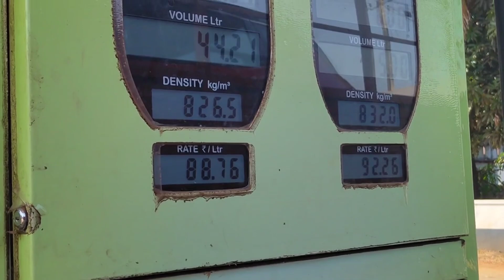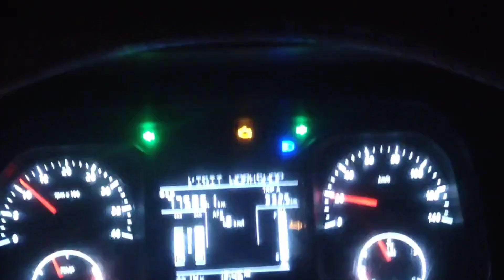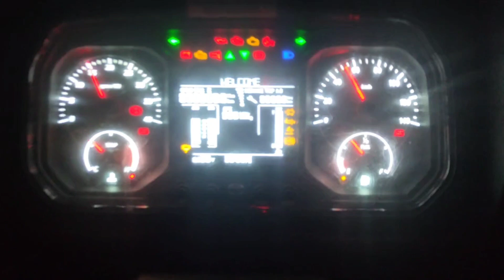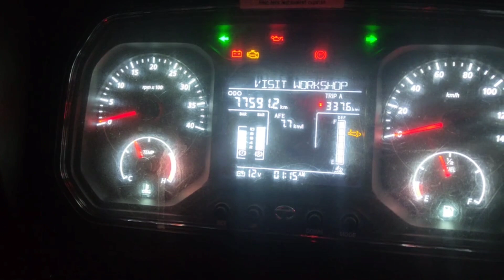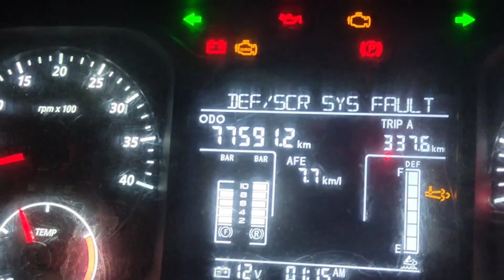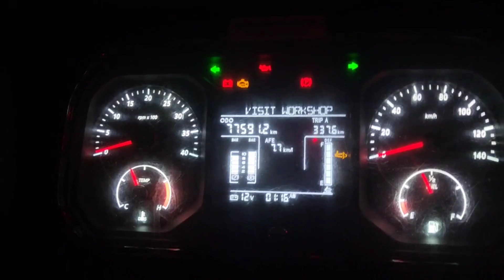ನಾನ್ ಸ್ಟೇಷನ್ ನ ಬಿಟ್ರು ಸ್ಟೇಷನ್ ಮಾತ್ರ ನನ್ನ ಬಿಡ್ತಿಲ್ಲ! | ಕುಮಟ ಪೊಲೀಸ್ ಸ್ಟೇಷನ್ ಕಡೆಗೆ ನಮ್ಮ ಪಯಣ | 4×4 ಜೀಪ್?